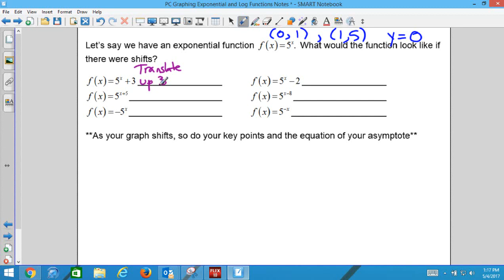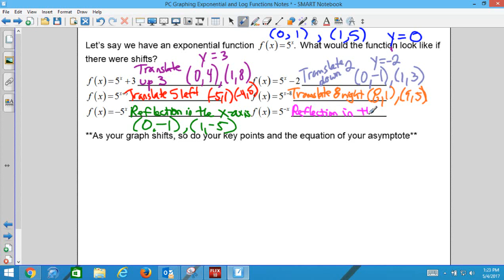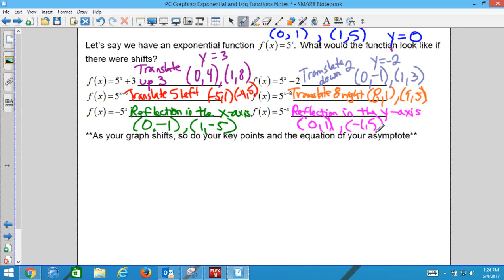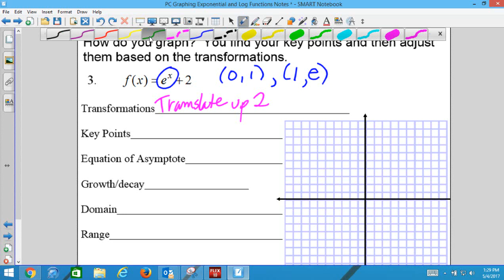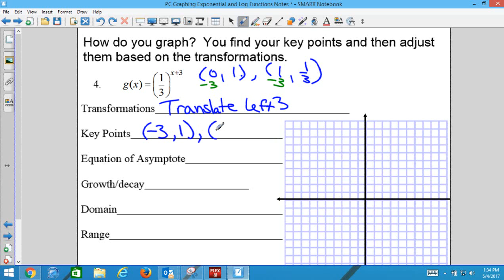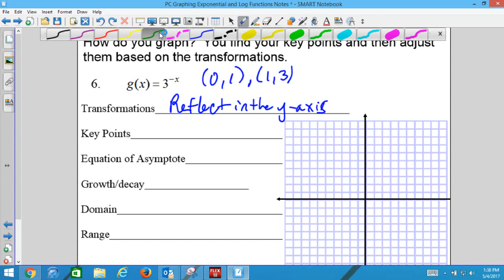PC Graphing Exponential Functions